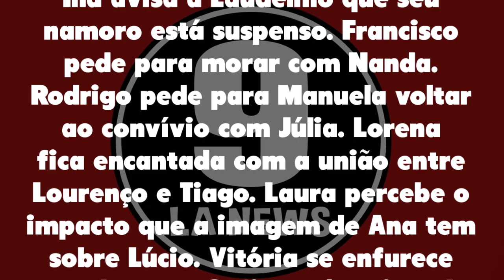A Vida da Gente 29/06/21 - Capítulo 104 terça-feira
Assistir o que vai acontecer em A Vida da Gente de terça-feira 29 de junho de 2021